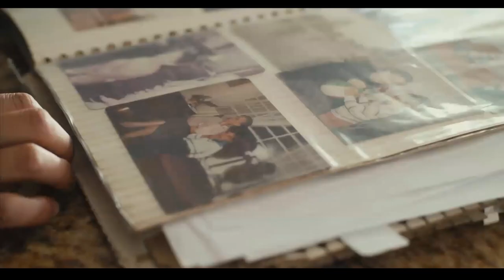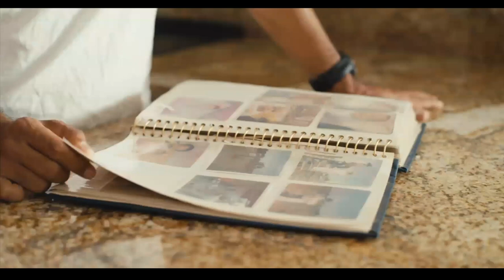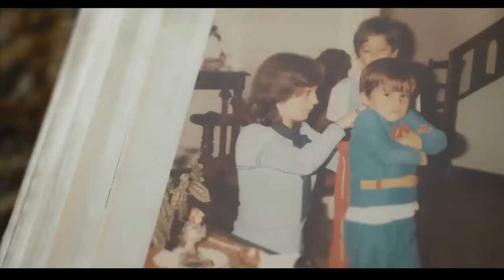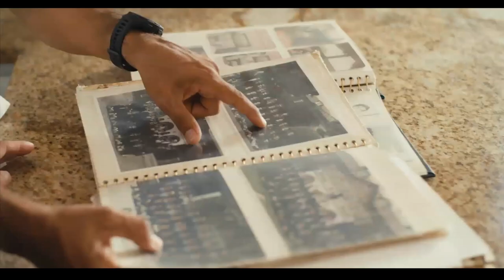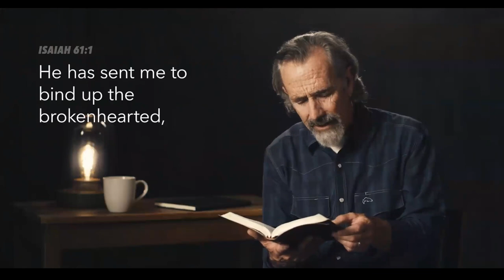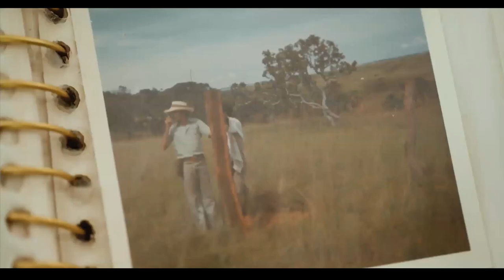Wild at Heart Session 3 Wounds